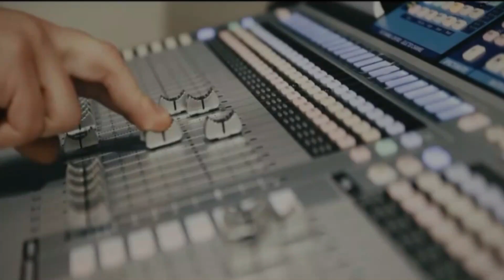EL CARTERISTA MANCO